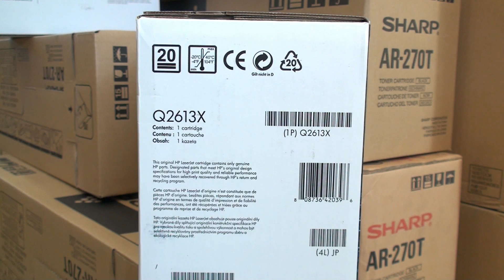HP Toner Cartridge Q2613X black - 13x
HP Toner Cartridge Q2613X black
Laser jet 1300/1350
 4.000 pgs